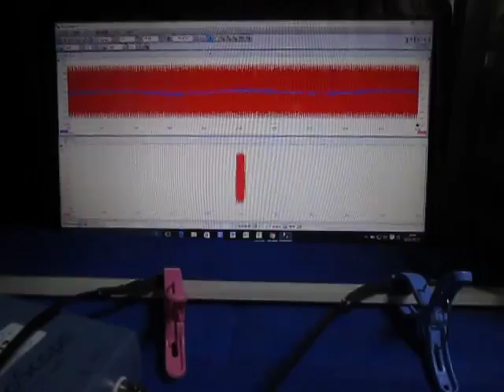オリジナル超音波実験 （超音波システム研究所 ultrasonic-labo）